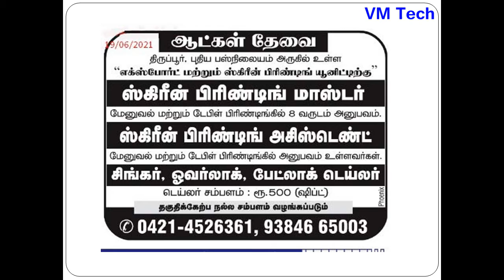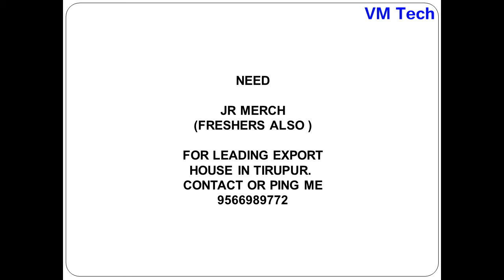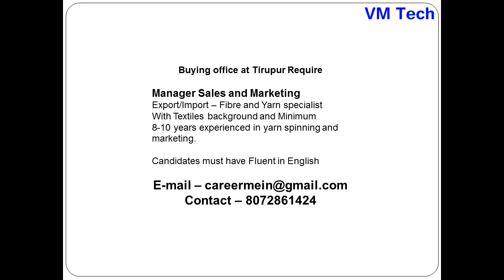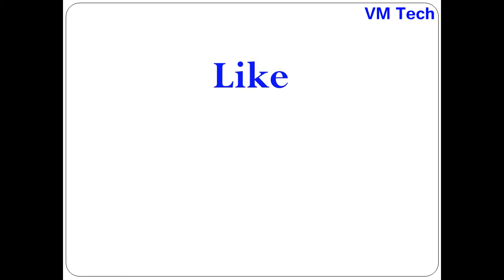Private jobs in Tirupur Today 19 06 21